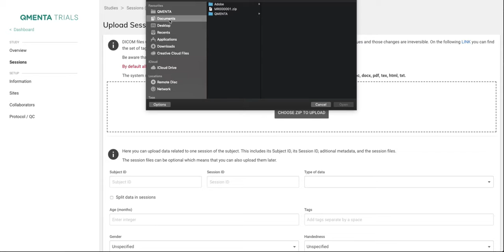Add session - QMENTA Platform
Step-by-step guide on how to add a session on the QMENTA Platform.

QMENTA provides Medical Imaging Solutions for Clinical Trials and Studies
Data Management, AI Analysis, and Medical Imaging Reading Solutions